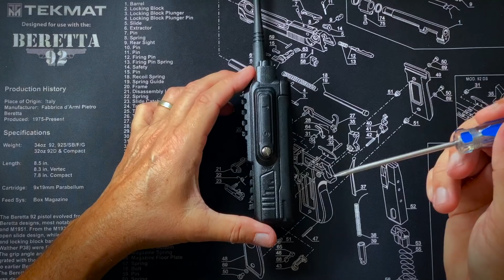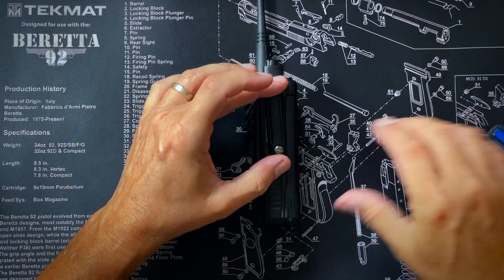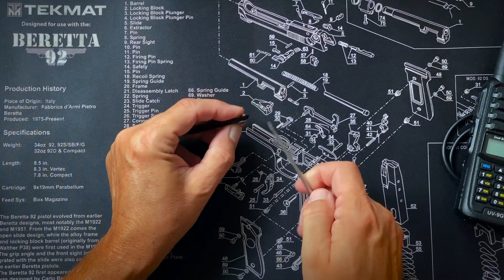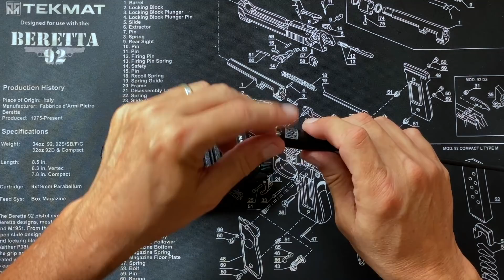Baofeng UV-9G GMRS UPDATE - The Good, The Bad, & The Ugly Of The Baofeng UV9G GMRS HT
I've spent more time with the new Baofeng UV9G and the honeymoon is over! This new GMRS HT from Baofeng is ALMOST perfect.. but.. not..quite.. I go over the issues and problems with the Baofeng UV-9G HT that prevent this GMRS radio from being the best GMRS walkie-talkie on the market.. So..Soo..Close!